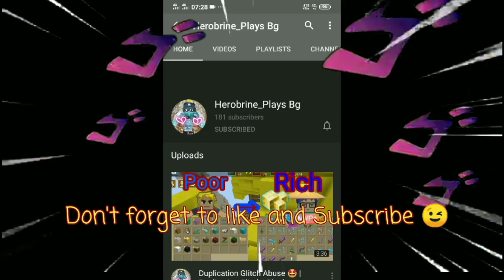New Skyblock Duplication Glitch 🤯- 💯 Works | Latest Dup | 2.24.1 | Garena Blockman Go